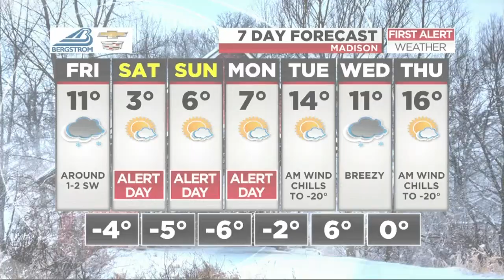News 3 This Morning says good bye to long-time WISC employee Eileen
News 3 This Morning says good bye to long-time WISC employee Eileen Kraus.